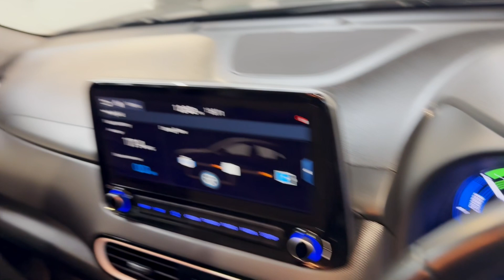2020/70 Hyundai Kona - SUV Prestige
To enquire:
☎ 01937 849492